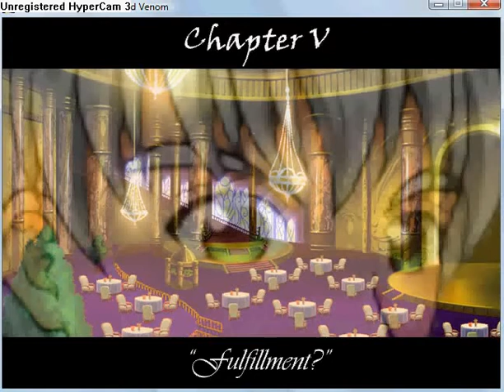Quintessence - The Blighted Venom part 25.flv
Chapter 5: Fulfilment? part 1
Watch 19 minutes long cut scene.